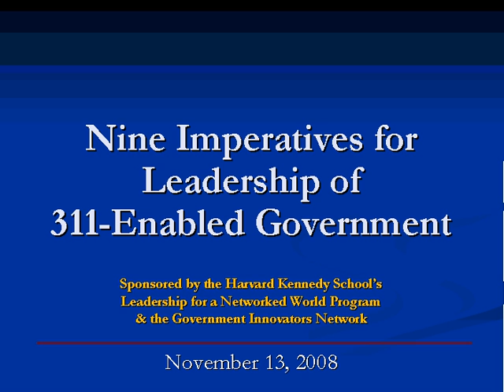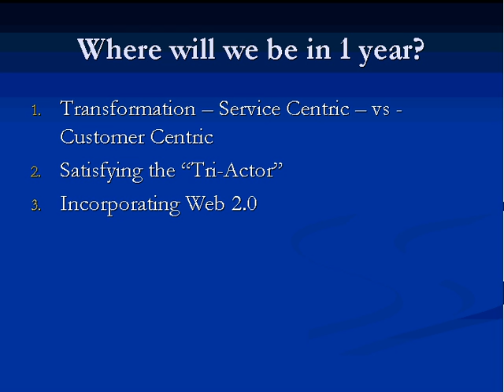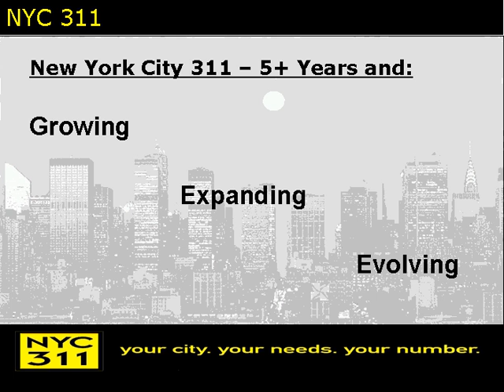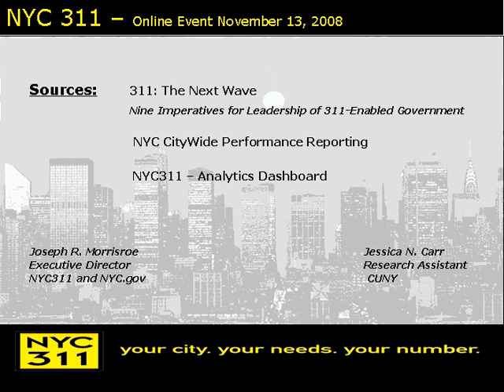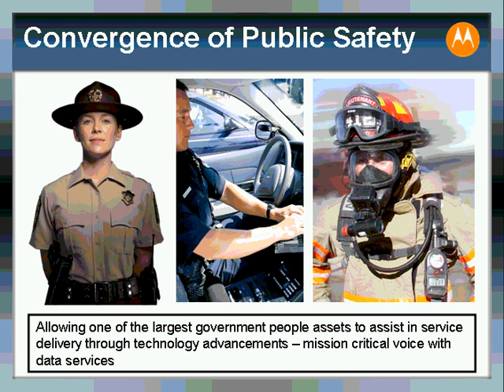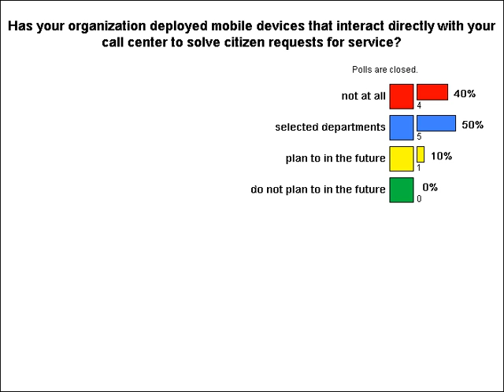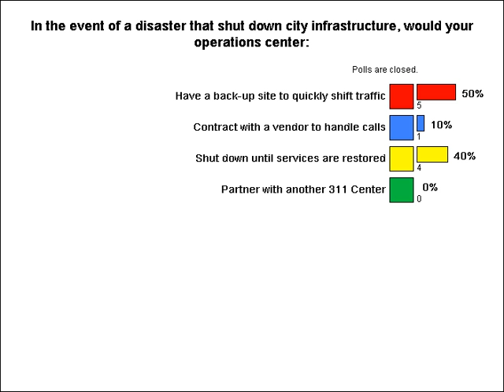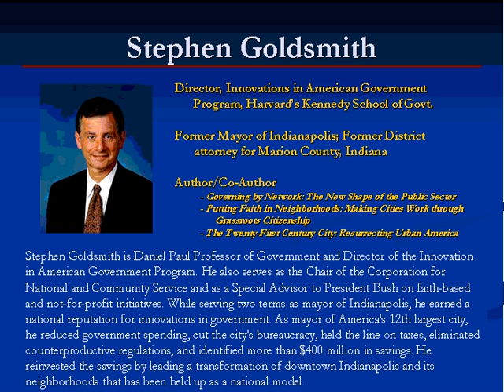Nine Imperatives for Leadership of 311-Enabled Government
This free, online event was held on November 13, 2008, and was convened by the Ash Center's Government Innovators Network. Visit the Government Innovators Network to view the slide presentations related to this event, for information on future webinars, and to explore innovations in government

Event description: On January 15-16, 2008, the Leadership for a Networked World Program convened a community of 311 industry leaders to the Harvard Kennedy School. At that event -- "311: The Next Wave" -- practitioners, technology and service providers, and Harvard faculty and researchers discussed the current state of the field, assessed visions for the future, and documented pathways forward to the transformation of the 311 enterprise. The report "Nine Imperatives for Leadership of 311-Enabled Government" outlines their findings and discoveries.

This webinar was moderated by Stephen Goldsmith with panelists Michael A. Sarasti, Neil Evans, Joe Morrisroe, Gerard Gallant, and Zachary Tumin.